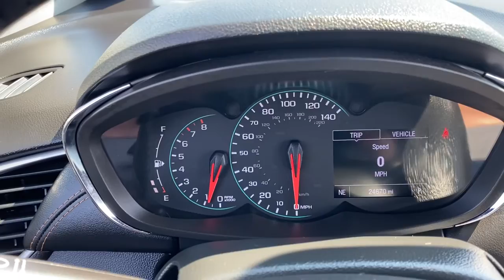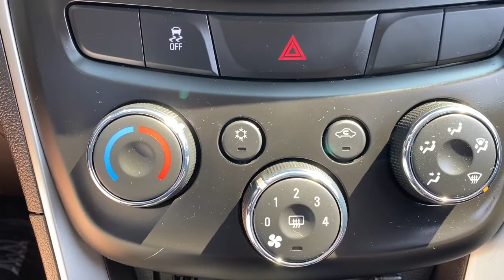2019 Chevrolet Trax Waterford, Clarkston, Bloomfield Hills, White Lake, West Bloomfield 311271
Summit White Used 2019 Chevrolet Trax LT available in 475 Summit Drive, Waterford, Michigan at Joe Lunghamer Chevrolet. Servicing the Waterford, Clarkson, Bloomfield Hills, White Lake, West Bloomfield, MI area.

Trax LT

2019 Chevrolet Trax LT - Stock#: 311271

Clean CARFAX.brbrCertified. Priced below KBB Fair Purchase Price! Recent Arrival! Odometer is 11493 miles below market average! 26/31 City/Highway MPGbrbrSummit White 2019 Chevrolet Trax LT FWD 6-Speed Automatic ECOTEC 1.4L I4 SMPI DOHC Turbocharged VVTbrbrREMAINDER OF FACTORY WARRANTY FACTORY CERTIFIED INCLUDES WARRANTY GOOD TIRES GOOD BRAKES REAR BACK UP CAMERA LANE MONITOR ALERT APPLE CAR PLAY ANDROID AUTO LEATHER RECENT TRADE IN Chevrolet Certified Pre-Owned Certified 4D Sport Utility ECOTEC 1.4L I4 SMPI DOHC Turbocharged VVT 6-Speed Automatic FWD Summit White Jet Black w/Deluxe Cloth/Leatherette Seat Trim Preferred Equipment Group 1LT 16 Aluminum Wheels 2 USB Ports w/Auxiliary Input Jack 2-Way Manual Front Passenger Seat Adjuster 3.53 Final Drive Axle Ratio 4-Way Manual Driver Seat Adjuster 6 Speakers 6-Speaker Audio System Feature ABS brakes Air Conditioning Alloy wheels AM/FM radio: SiriusXM Apple CarPlay/Android Auto Brake assist Bumpers: body-color Compass Delay-off headlights Deluxe Cloth Seat Trim Driver door bin Driver vanity mirror Drivers Seat Mounted Armrest Dual front impact airbags Dual front side impact airbags Electronic Stability Control Emergency communication system: OnStar and Chevrolet connected services capable Exterior Parking Camera Rear Front anti-roll bar Front Bucket Seats Front Bucket Seats w/Driver Power Lumbar Front reading lights Front wheel independent suspension Fully automatic headlights Heated door mirrors Illuminated entry Knee airbag Low tire pressure warning Occupant sensing airbag Outside temperature display Overhead airbag Panic alarm Passenger door bin Passenger vanity mirror Power door mirrors Power steering Power windows Premium audio system: Chevrolet MyLink Radio data system Radio: Chevrolet Infotainment 3 System Rear seat center armrest Rear side impact airbag Rear window defroster Rear window wiper Remote keyless entry Roof rack: rails only Security system SiriusXM Radio Speed control Speed-sensing steering Split folding rear seat Spoiler Steering wheel mounted audio controls Tachometer Telescoping steering wheel Tilt steering wheel Traction control Trip computer Variably intermittent wipers 4D Sport Utility ECOTEC 1.4L I4 SMPI DOHC Turbocharged VVT 6-Speed Automatic FWD Summit White Jet Black w/Deluxe Cloth/Leatherette Seat Trim Preferred Equipment Group 1LT.brbrbrJoe knows used cars.